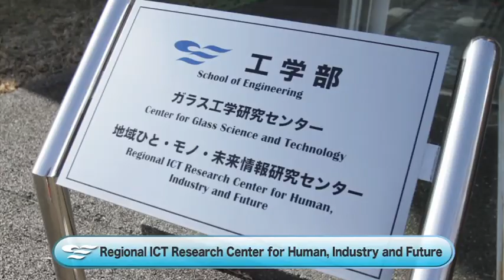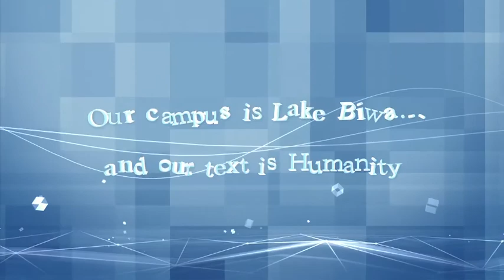University of Shiga Prefecture Campus Movie 1